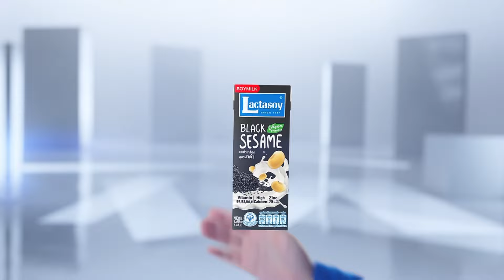โจมตีพลาด! อิสราเอลรับแล้ว คิดว่าฮามาส-ทำเจ้าหน้าที่ตาย 7 | TNN ข่าวค่ำ | 3 เม.ย. 67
นายกรัฐมนตรีเนทันยาฮูยอมรับว่า กองทัพอิสราเอลโจมตีผิดพลาดในฉนวนกาซาโดยไม่ตั้งใจ จากเหตุโจมตีทางอากาศ ใส่รถเจ้าหน้าที่บรรเทาทุกข์ขององค์การกุศลสหรัฐฯ "ครัวกลางโลก" (WCK) โดยคิดว่าเป็นกลุ่มฮามาส ทำให้มีผู้เสียชีวิต 7 คน จาก 5 ประเทศ ขณะที่ รับปากจะสอบสวนอย่างอิสระให้เสร็จสิ้นภายในไม่กี่วันนี้ ด้าน UN ขอให้อิสราเอลปล่อยให้เจ้าหน้าที่บรรเทาทุกข์ได้ทำหน้าที่อย่างไม่มีอุปสรรคขัดขวาง